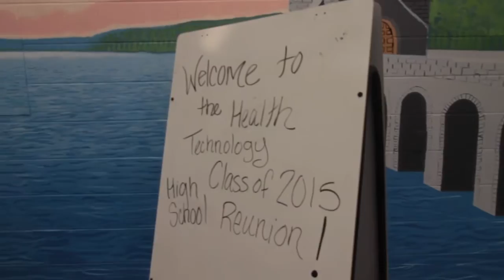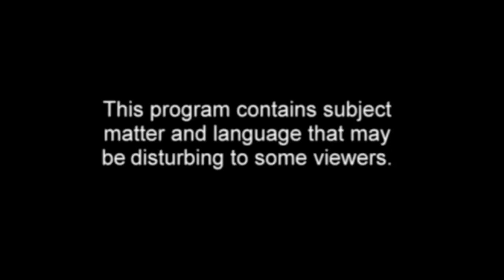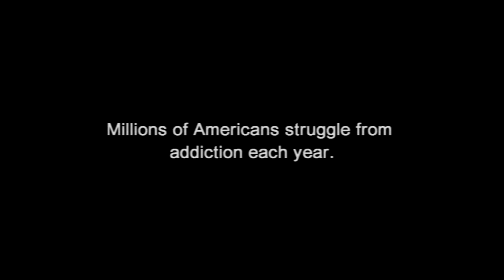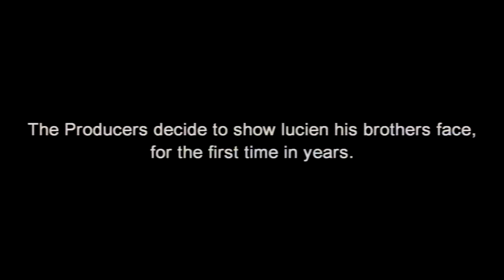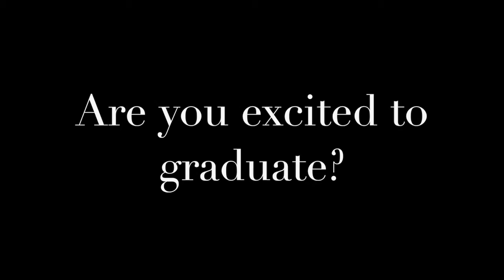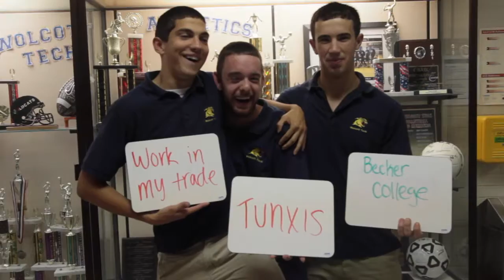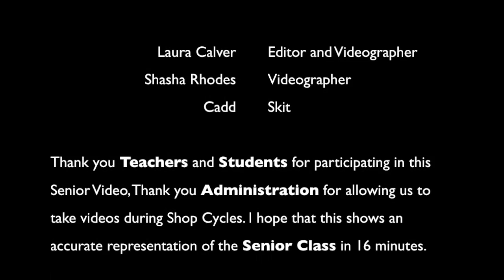Senior Video 2015